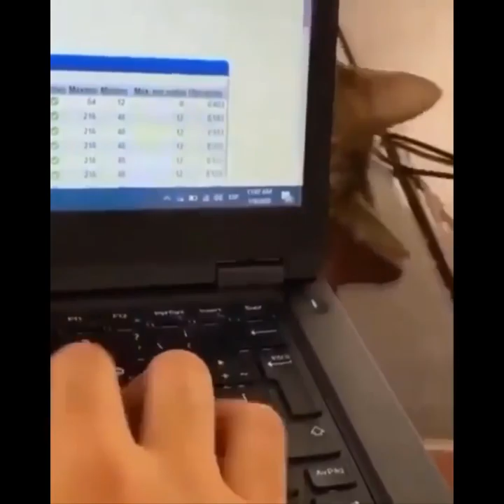OMG! Cute And Funny Pets | Try Not To Laugh To These Pets Compilation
paws forever

We will act upon your query immediately.
Best Funny Cats and Dogs Compilation